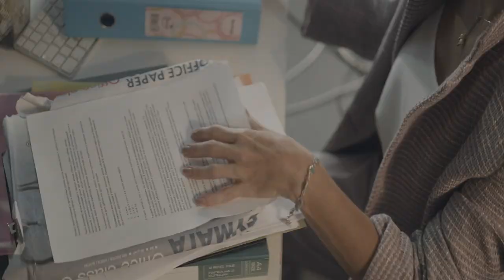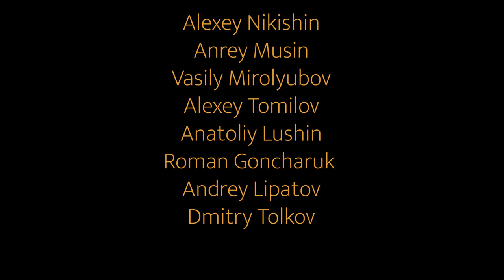MEDITATION 2.0 — Film by Natalya Goncharuk and Timur Belik (BHSAD)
MEDITATION 2.0 — фильм выпускников программы «Fashion-видео» в Британке Натальи Гончарук и Тимура Белик.

Video: Natalya Goncharuk @natashino_kino and Timur Belik @timroklis

Camera: Vladimir Galeev @vladimirgaleev, Yulia Bessonova @y.v.bessonova, Natalya Goncharuk, Timur Belik

Actress: Alla Platova @platova_fm

Models: Ivan Nikitin @pervansh, Elena Hobta @captain_ponchik 🌊, Alexandra Marusyak @sa.maru 🔥, Sichilombe WanKumbu @sich_bay 🪨

Style: Egoriy Semenov @egoriysemenov

Designer: Alexey Sobol @by.sobol

MUAH: Anton Saburov @ton_mua, Alexander Vanin @vanboyman, Alexandra Musatkina @mussasha.makeup

Edit: Natalya Goncharuk @natashino_kino

Animate 3D: Timur Belik @timroklis

Sound design: Natalya Goncharuk @natashino_kino

Special thanks: Alexey Nikishin @alexeynikishin, Andrey Musin @andreymousin, Vasily Mirolyubov @miroliubov, Alexey Tomilov @alexey.tomilov, Anatoliy Lushin @londonis, Roman Goncharuk, Andrey Lipatov, Dmitry Tolkov